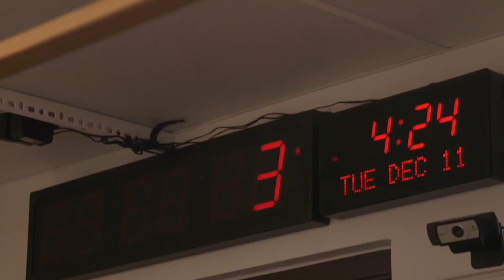Erika Jayne Sued for $25M, Garcelle Quitting RHOBH, Teresa vs. Marge & More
Sophia (the face behind of @dragmemonique) joins NoFilter with Zack Peter to dish on the juiciest Bravo headlines this week. We gab about:

- Is Garcelle quitting RHOBH? She teases possible exit
- Gacelle vs. Dorit
- Erika Jayne just got sued for $25M
- Erika's AMEX bills released
- MJ sounds off on GG, following the Shahs of Sunset Reunion
- Teresa Giudice sparks new feud with Margaret Josephs

Order my new limited-edition Housewives Watching Wine (in collab with Eliqs), on sale  @

Like the show? and listen every Monday and Wednesday. Don’t forget to leave us a nice review, because you love us! Keep up the latest show happenings at @nofilterwithzack